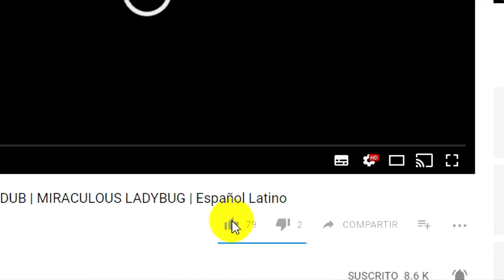La Ciudad de Mentiras | Animacion (corto) | Miraculous Ladybug | Español Latino